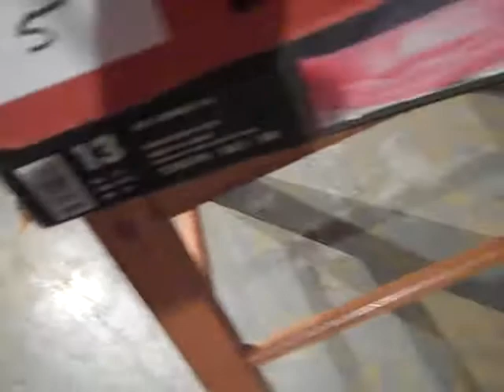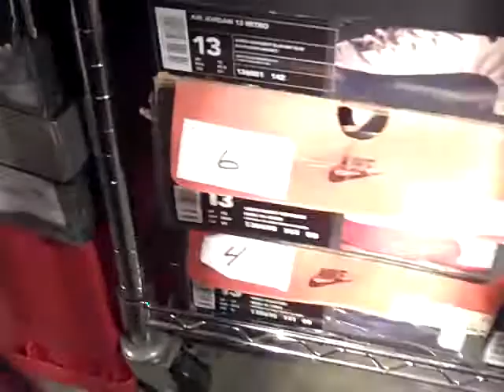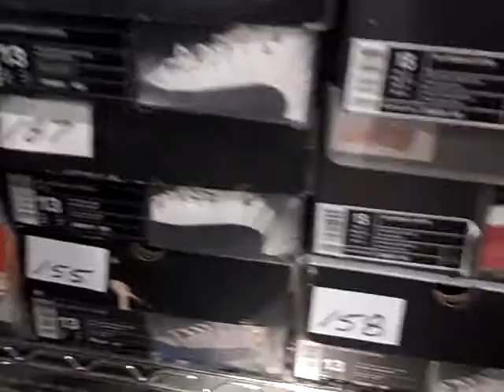Jordan Clothes of the Day, Jordan 12's "Playoffs", 04-23-2010, day 12 of 365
JCOTD, day 12 of 365. My selection of Jordan Clothes for today. Blk Fitted Jordan Hat, Red Jordan T-Shirt "Flu Game", Blk Jordan Shorts, Red/Black OG Jordan 12's (also displayed the 2003 and 2009 Retro and Re-Retro of the Blk/Red J 12). Music by Gucci Mane "Feelin' Myself".